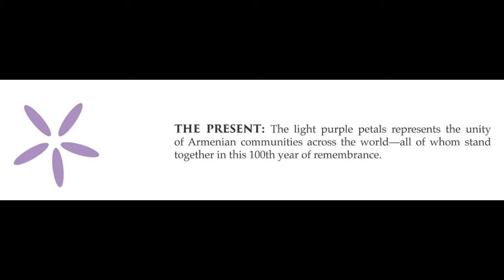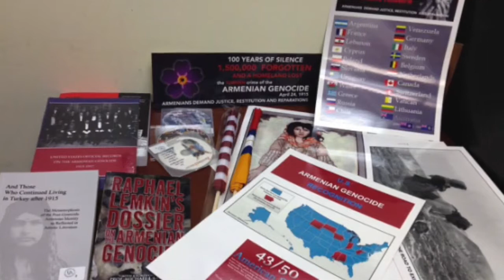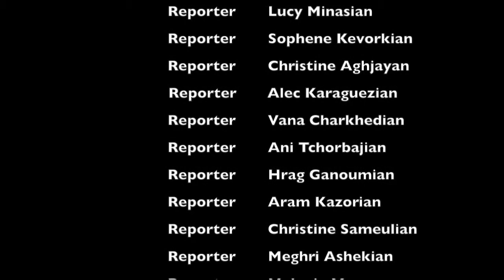Ferrahian 8th Grade Students Project: Genocide News Report